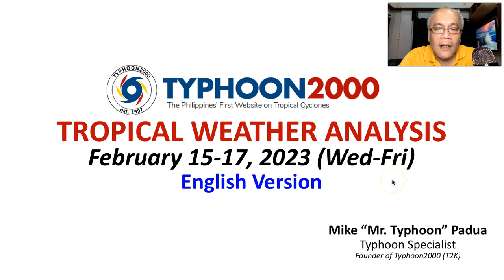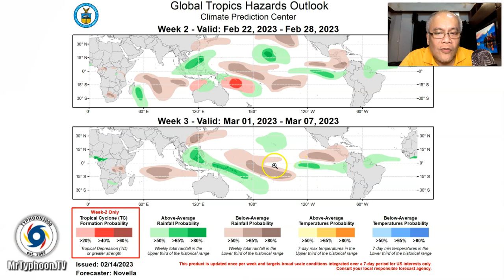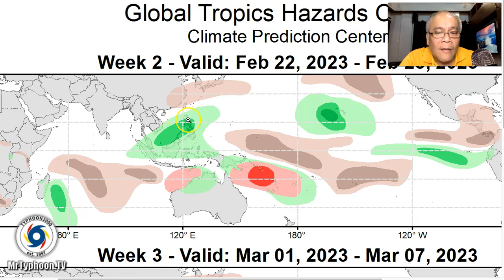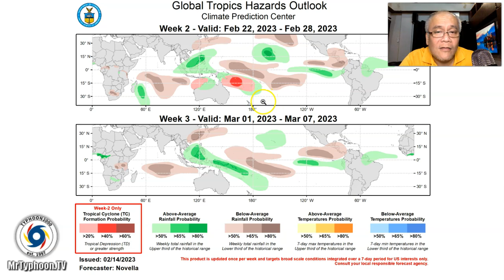Feb 15-18, 2023 Update: New LPA 99W Expected To Bring Rains Across Samar-Bicol This Weekend.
Mr. Typhoon's English Update: Feb 15-18, 2023 (Wed-Fri)

As the Northeast Monsoon (Amihan) starts to blow across Eastern Luzon, Bicol and nearby areas, a new LPA (99W) is forecast to dump rains across Bicol and Samar Provinces this Saturday & Sunday (Feb 18-19). To find out more, check out our T2K Tropical Weather Analysis recorded at 11:30 PM Manila Time (15:30 GMT) Feb 15, 2023, as presented by Mike “Mr. Typhoon” Padua, Typhoon Specialist of Typhoon2000.